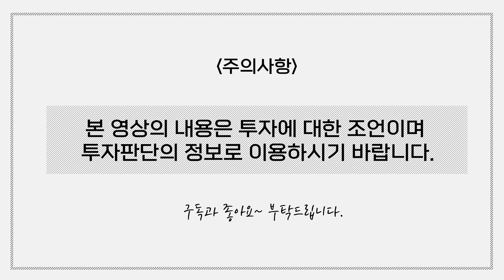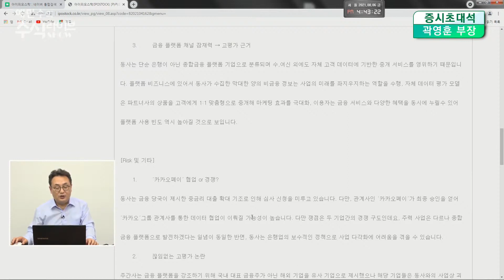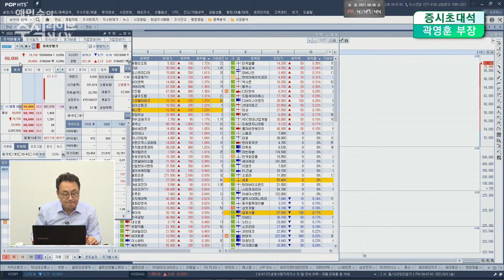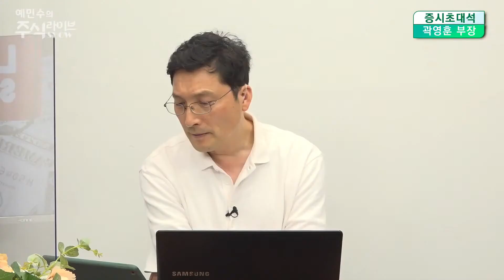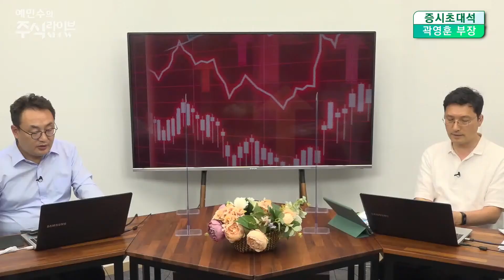곽부장의 트렌드 체크 / 카카오뱅크 상장 첫날, 따상 실패에도 금융 대장주 데뷔, 카카오뱅크 분석